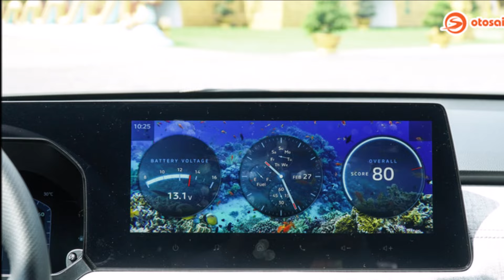Mới mua được 3 tháng "Tân binh" SUV cỡ B Mitsubishi Xforce 2024 đầu tiên rao bán với "giá rẻ bất ngờ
Vừa ra mắt chưa lâu, mẫu SUV đô thị Mitsubishi Xforce đã xuất hiện trên thị trường xe cũ với mức giá hấp dẫn.